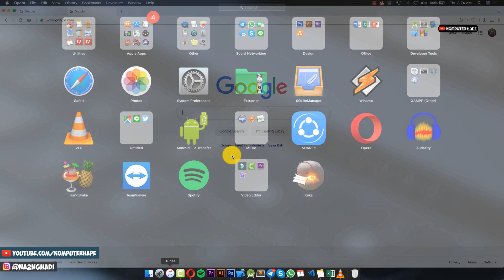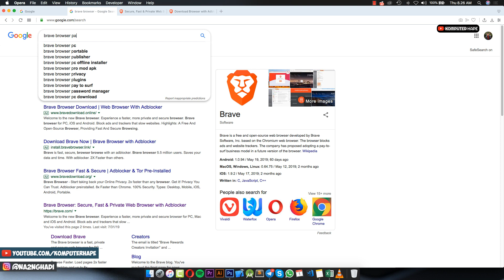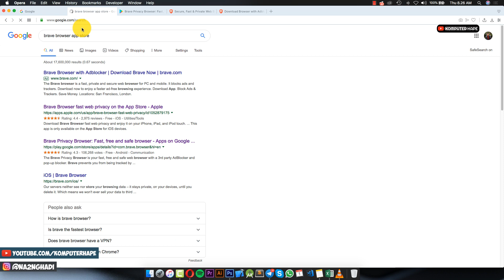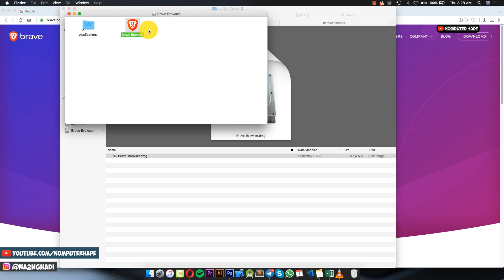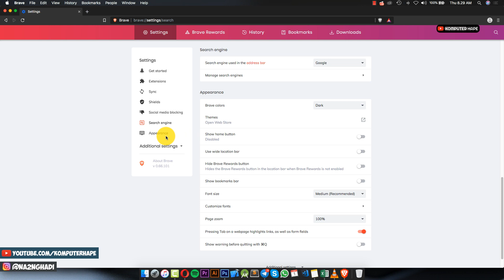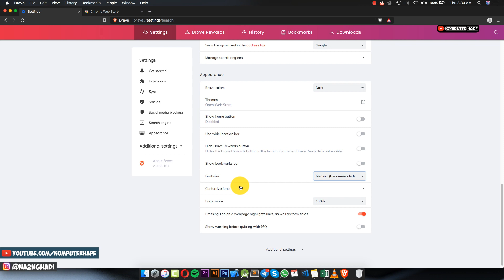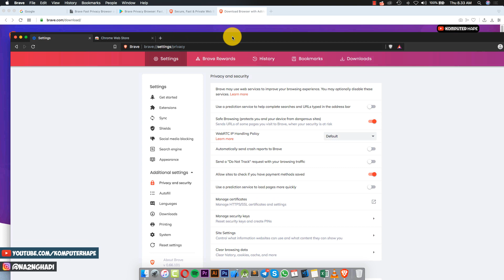Browser baru Yang katanya lebih Baik dari Chrome dan Mozilla, What??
Dalam video kali ini kita akan sharing tentang satu browser yang mana ada yang bilang kalau browser ini lebih baik daripada 2 browser yang telah lama mentereng di pc/laptop kalian alias CHROME dan FIREFOX. nah aplikasi browser ini bernama BRAVE Browser tersedia di semua platform mirip dengan chrome & firefox. Ada di iOS, android, macOS, windows, dan linux platform umum yang dipakai kebanyakan orang...penasaran? kayak gimana tampilannya langsung kita coba saja...